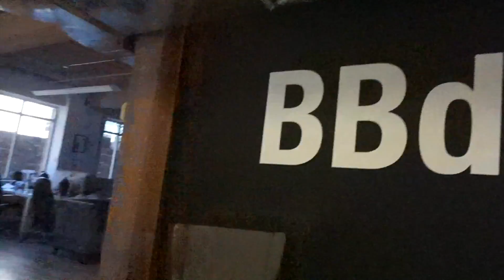E276: Hanging out DJ Amita + Roach Killa + Blitz + Trevor and ME!